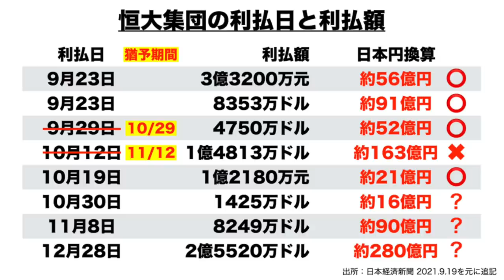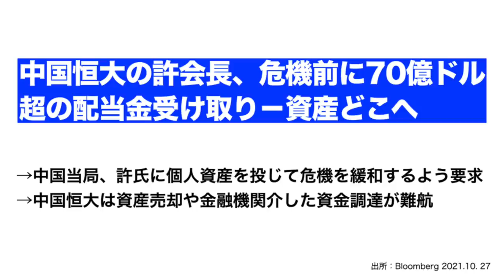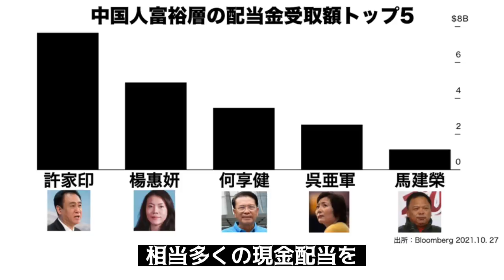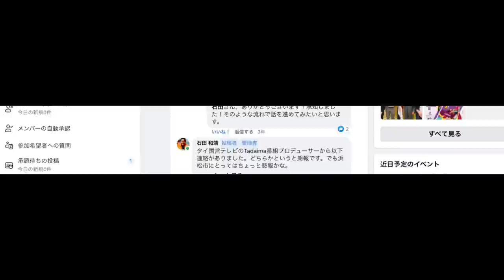【中国バブル崩壊】恒大集団またもや利払い完了! 危機前に許家印はヤバい額の配当金を受け取っていた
恒大集団、最新情報。世間を騒がせている中国不動産最大手の恒大集団のデフォルト危機。許家印会長の個人資産に対して中国政府が指示。

★[11/6] 東京セミナー「どうなる？中国恒大問題」

★[11/20] 高崎セミナー「フラット化する世界」

★【中国バブル崩壊】33兆円の負債を抱える中国恒大集団の創業者,許家印会長の個人資産がスゴいw

★【中国バブル崩壊】中国恒大集団が建設再開! 停止していた複数の不動産プロジェクトはいま...

★【中国バブル崩壊】またもやサプライズ発表! 中国恒大集団が電気自動車への事業シフトを決断

★【中国バブル崩壊】サプライズ! 中国恒大集団がなんと土壇場で8350万ドルの社債利払いを完了!

★【中国バブル崩壊】中国恒大集団,2900億円調達の予定がグループ企業の売却失敗! デフォルト秒読み...

★【Q&Aライブ】中国不動産バブル,恒大集団のデフォルト危機! みんなの反応を見てみましょう

00:00　緊急特別セミナー開催
01:07　中国恒大集団またもや利払い完了
03:42　許家印会長が受け取った配当金